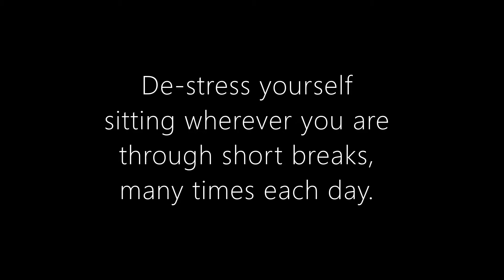Concentrate on absolutely nothing (Collateral -2004)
De-stress yourself sitting wherever you are through short breaks, multiple times a day or as much as you want.